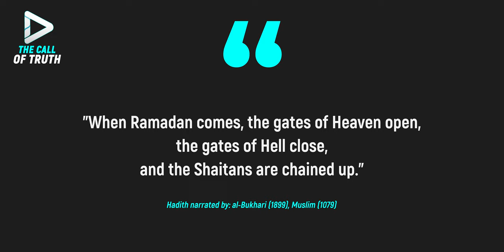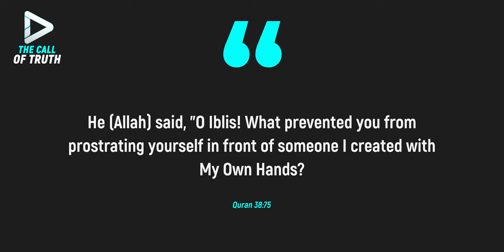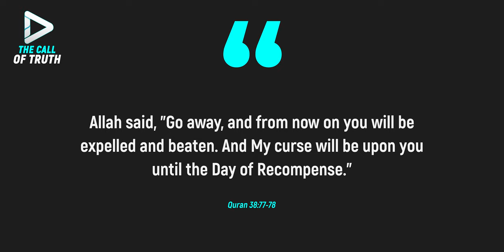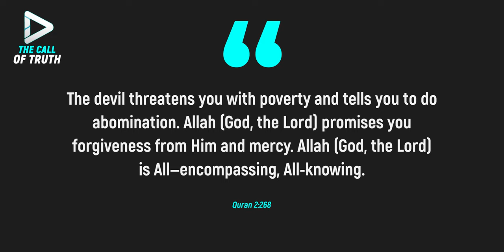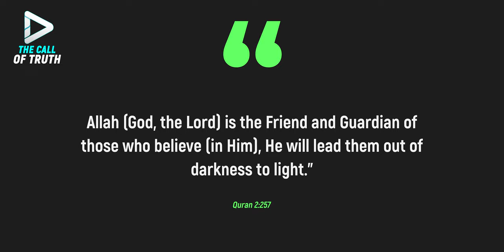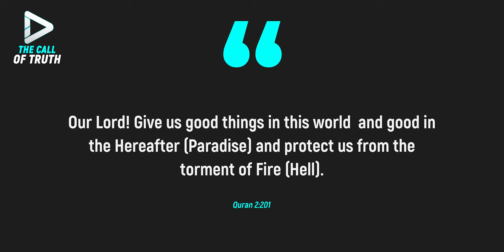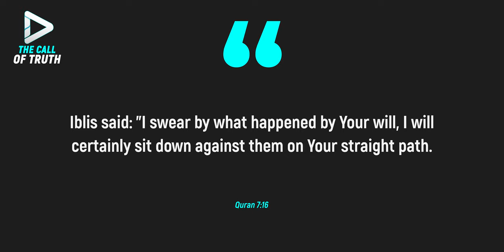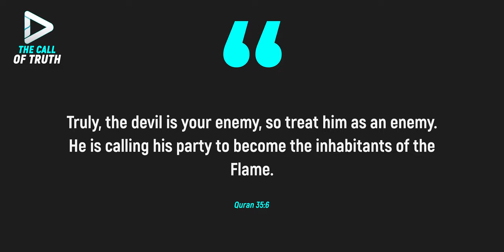SHAITAN WILL DO THIS TO YOU AFTER RAMADAN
After the end of the holy month of Ramadan, Shaitan begins to attack people. But what exactly is Shaitan going to do to people at the end of Ramadan?
It is known that when the blessed month of Ramadan comes, the Shaitans are chained up, as the Messenger of Allah said in a reliable hadith, blessings and peace be upon him:
"When Ramadan comes, the gates of Heaven open, the gates of Hell close, and the Shaitans are chained up."
This is what Ramadan is about. However, there are many places in the Holy Qur'an that talk about how Shaitan is going to lead people astray from the straight path, which it is important to know about.
*We are The Call of Truth and we will tell you about Islam honestly and clearly. No lies, distortion of the Quran and Sunnah and no invented hadiths, just the truth.*

The Call of Truth YouTube channel is reliable information about Islam. Learn Islam by listening to our useful videos, and apply in real life the useful advice we give in our videos.
Here you will find:
✔️ Ayats of the Holy Quran and authentic Hadith with explanation, without distortion;
✔️ Frequent mistakes in worshiping Allah, and in general frequent mistakes of Muslims;
✔️ Tips on how to properly observe Islam and worship Allah;
✔️ Analysis of actual problems of modern Muslims and not only;
✔️ Answers to common questions about Islam and much more!

Our channel is a reliable source of knowledge about Islam. Watch our videos to learn the truth about the true religion of Islam. May Allah guide you and all of us to the straight path!